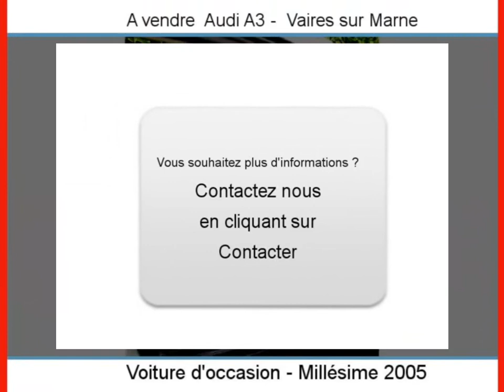Achat Vente une Audi A3 Vaires sur Marne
A vendre à  Vaires sur Marne  Occasion automobile Audi A3 de 142000 Km.
automobile occasion Autoenvideo : Achat Vente une Audi A3  Vaires sur Marne  Seine-et-Marne